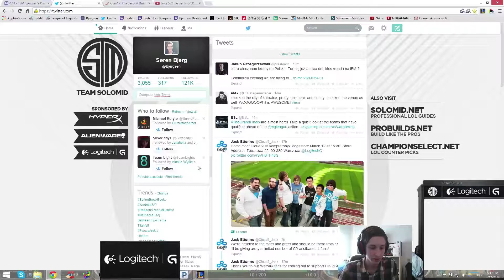Bjergsen plays Zed Mid vs. LeBlanc - March 11/14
Bjergsen plays Zed.

This vod isn't endorsed by Riot Games and doesn't reflect the views or opinions of Riot Games or anyone officially involved in producing or managing League of Legends.